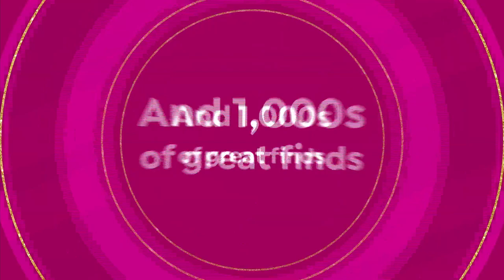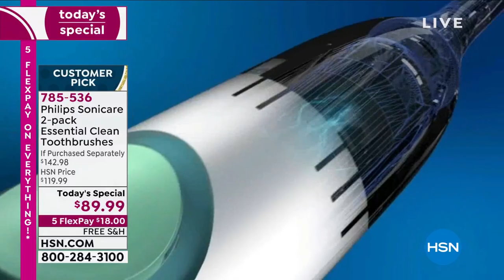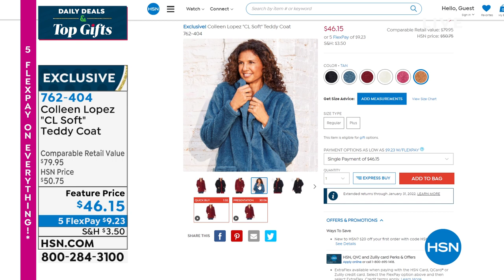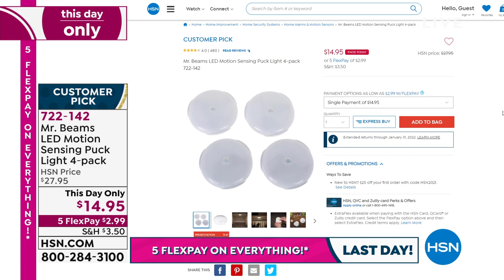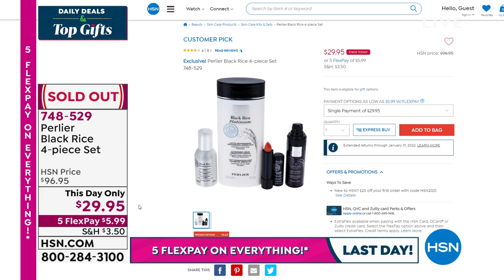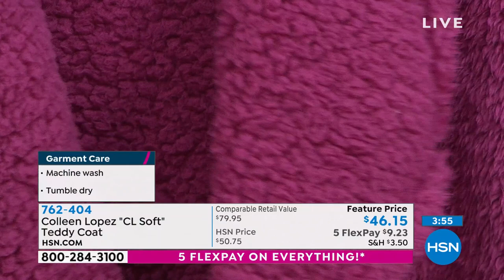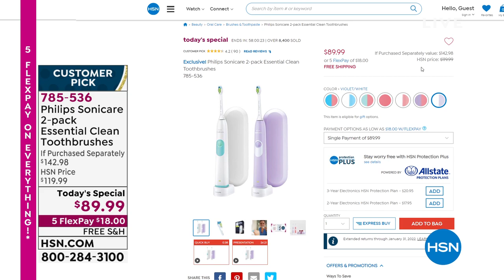HSN | Daily Deals & Top Gifts 11.01.2021 - 01 PM